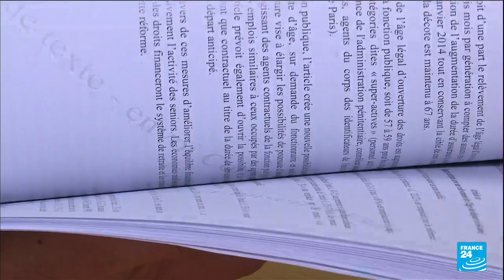Olivier Dussopt qualifié "d'assassin" : le débat sur les retraites sujet de tensions à l'Assemblée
Le député Aurélien Saintoul a dû présenter ses excuses au ministre du Travail Olivier Dussopt, lundi 13 février, après l'avoir qualifié "d'assassin" et "d'imposteur", ce qui avait suscité l'indignation sur presque tous les bancs et provoqué une suspension de séance.